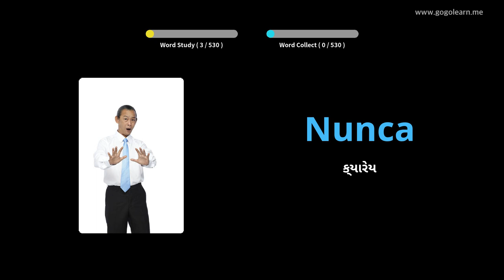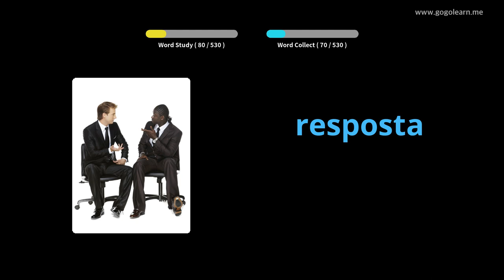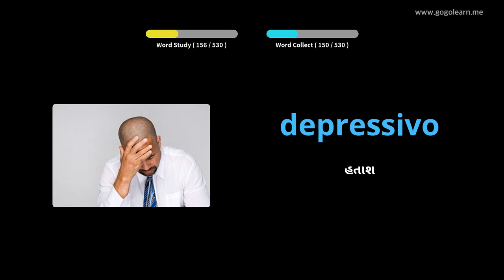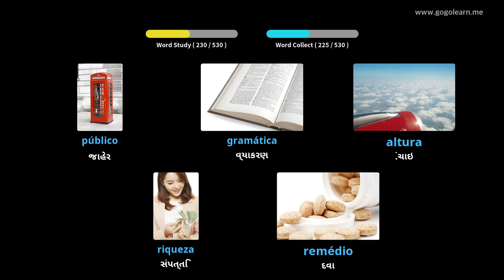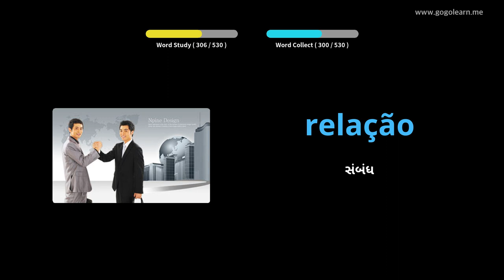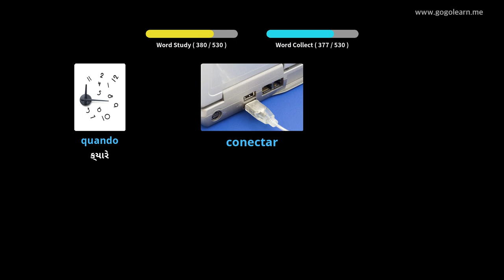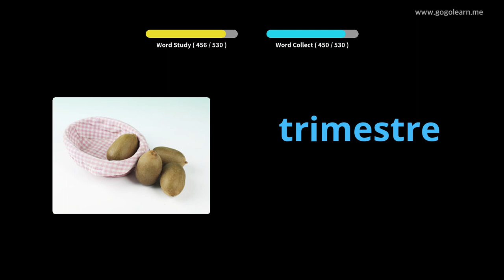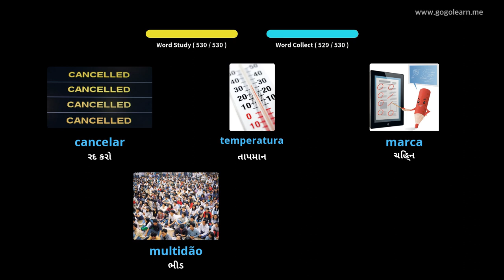પોર્ટુગીઝ શબ્દભંડોળ મૂળભૂત માધ્યમિક શાળા | Golearn